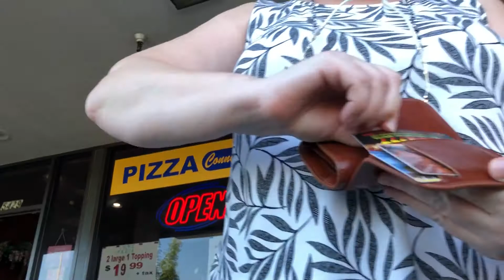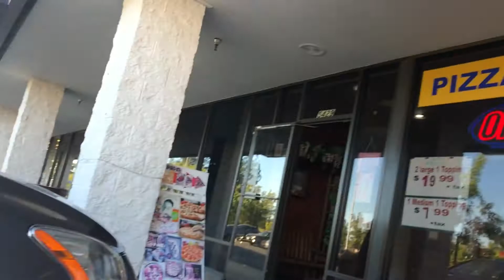Сша ВЛОГ\\рецепт БОРЩ Не Готовьте ТАК БОРЩЬ Заказали пиццу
Еще Видео
Витамин С NUTRILITE. Демонстрация МОЙ опыт ЧИСТКИ ОРГАНИЗМА -